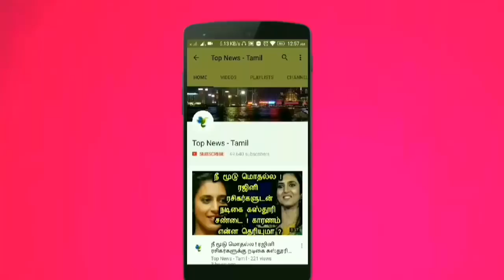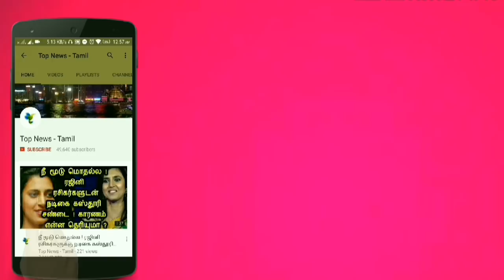வெளுத்து வாங்கும் மழை ! வெள்ளக்காடாக காட்சியளிக்கும் சென்னை ! ஏரிகள் உடையும் அபாயம் !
This video is about the latest updates of chennai rain !